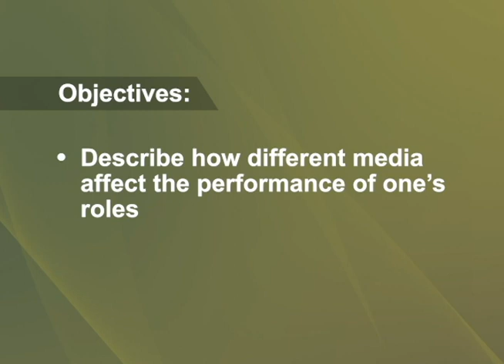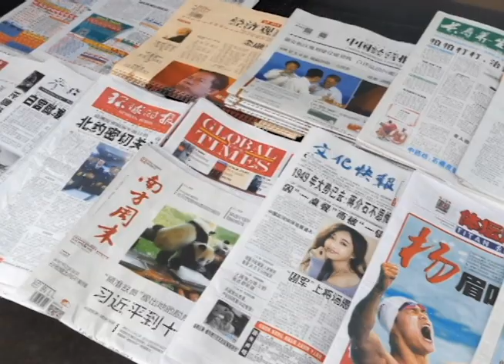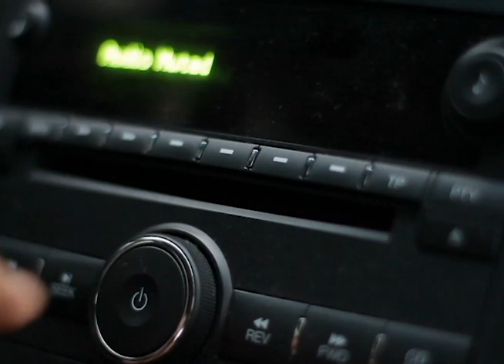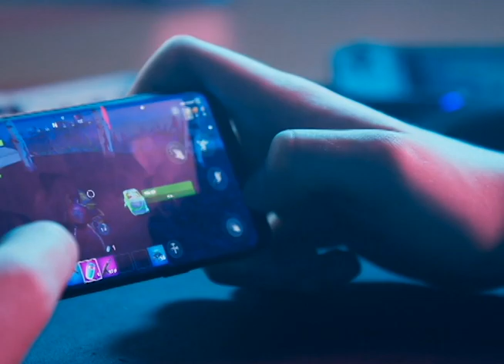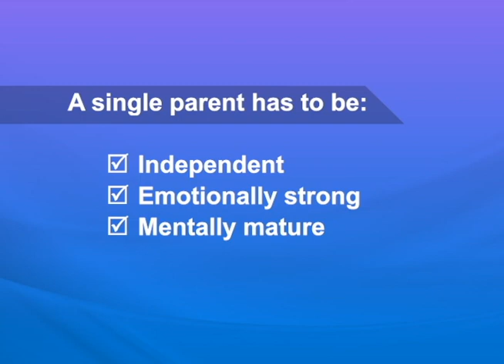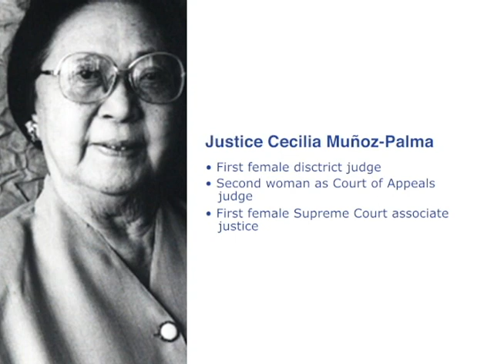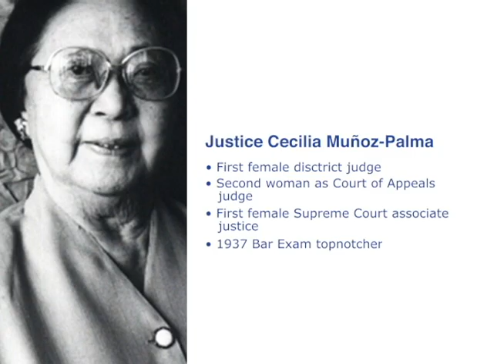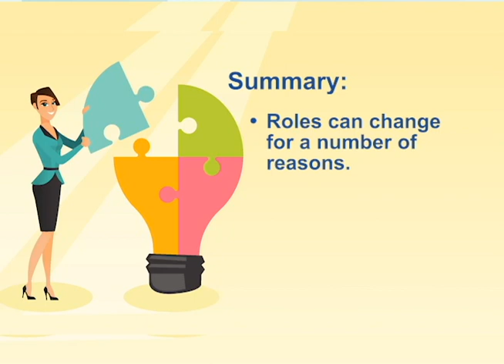ChangingRoles L2 17Oct2020